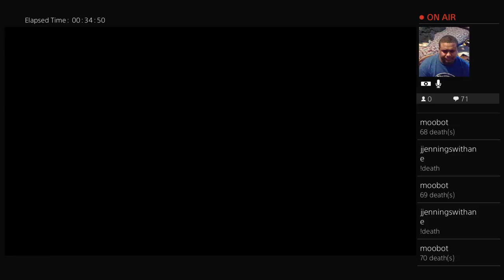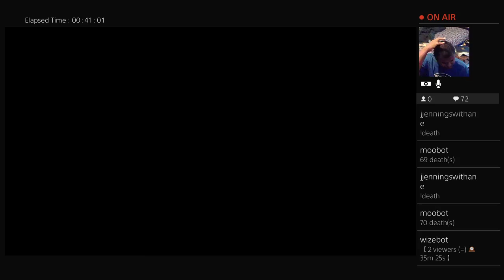Lesson 3: Castle Climbing-Part 2 SchoolOfCrash (Part 3)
Trials and Tribulations of Castle Climbing.